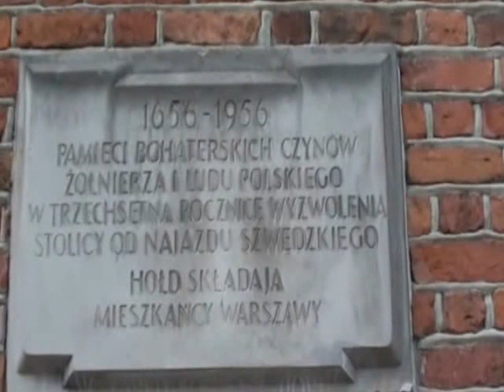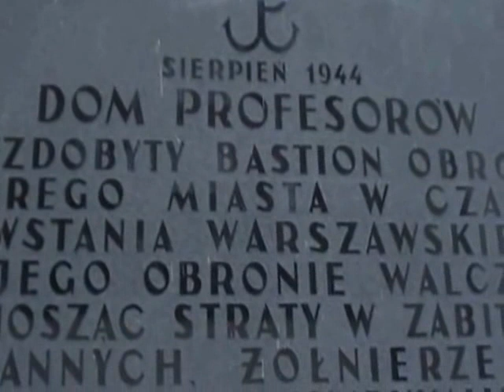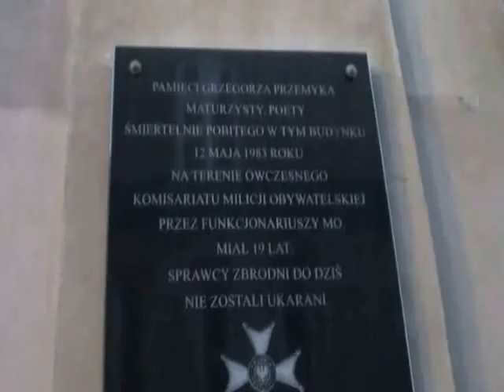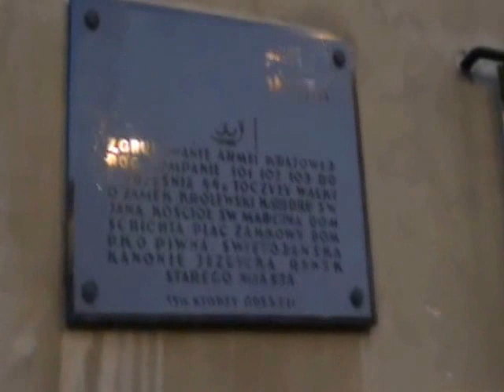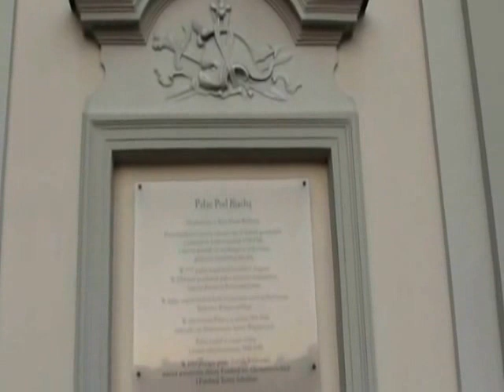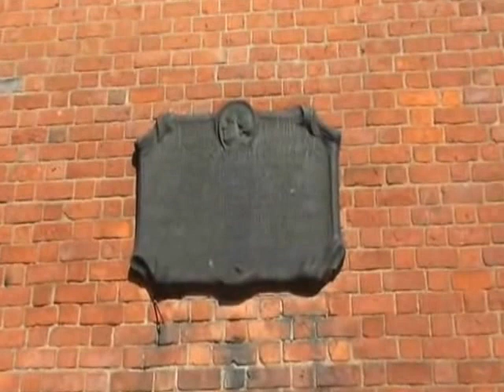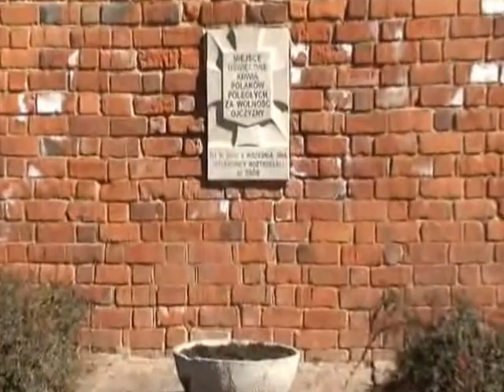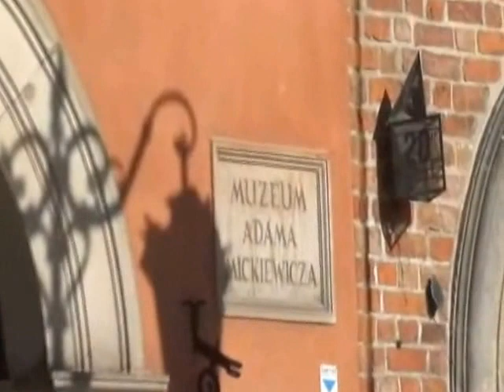Warszawa Stare Miasto